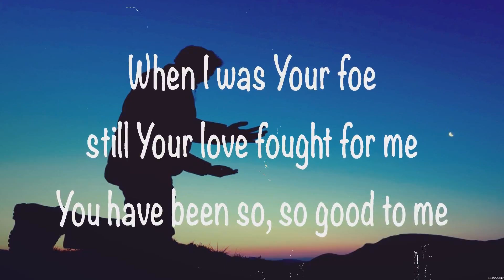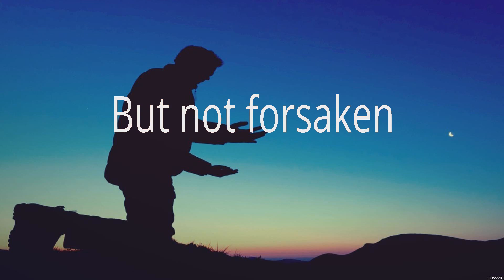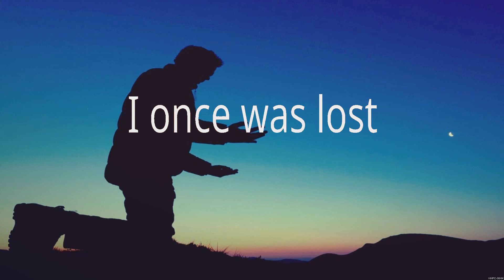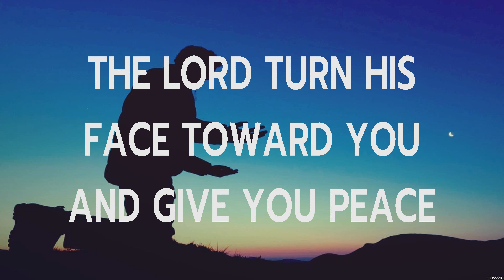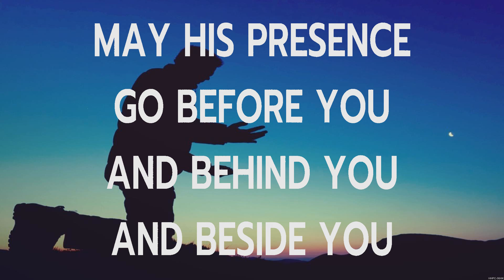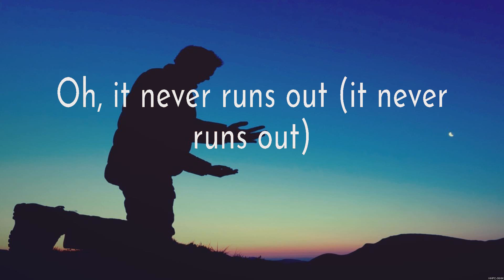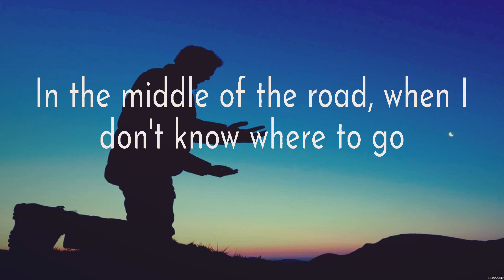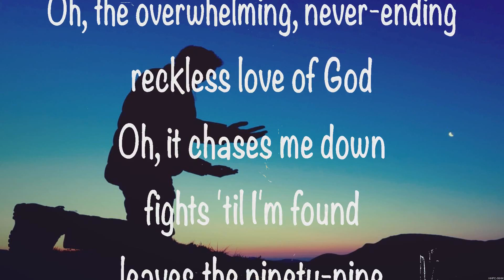Cory Asbury - Reckless Love (Lyrics) Hillsong Worship, Kari Jobe, Maverick City Music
1. Cory Asbury - Reckless Love
2. Hillsong Worship - Broken Vessels
3. Kari Jobe - The Blessing
4. Maverick City Music - Promises